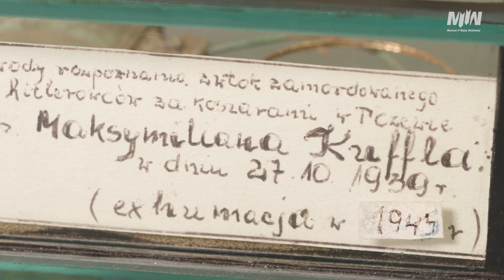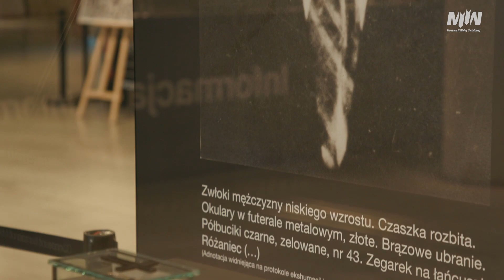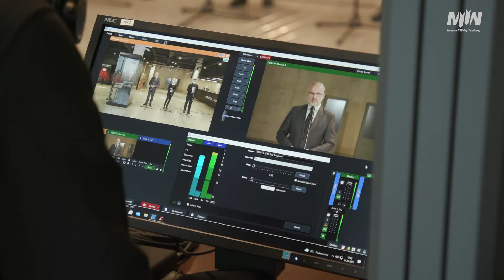„Wejście w historię” - prezentacja rzeczy osobistych Maksymiliana Kuffla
W kolejnej odsłonie akcji „Wejście w historię” prezentujemy rzeczy osobiste Maksymiliana Kuffla zamordowanego przez Niemców jesienią 1939 r. w Tczewie. Przedmioty, które miał przy sobie w chwili śmierci, zostały zdeponowane przez rodzinę w szklanej szkatułce.

Maksymilian Kuffel (urodzony 12 października 1878 r. w Sierosławiu, zamordowany 27 października 1939 r. w Tczewie) był mistrzem rzeźnickim. Prowadził masarnię oraz sklep wędliniarski przy ulicy Krótkiej 8 w Tczewie. Po agresji Niemiec na Polskę, decyzją władz okupacyjnych, stracił swoje przedsiębiorstwo. Po niedzielnej mszy 10 września został aresztowany i uwięziony na terenie tczewskich koszar. Rozstrzelano go wraz z innymi więźniami 27 października 1939 r. Powodem egzekucji miała być przynależność do Polskiego Związku Zachodniego. Rodzinę zamordowanego, Annę Kuffel z dziećmi: Anną, Maksymilianem i Mieczysławem aresztowano. Między listopadem a grudniem 1939 r., byli przetrzymywani w trudnych warunkach w obozie, zorganizowanym  w częściowo zrujnowanym zamku w Gniewie.

W dniu 30 października 1945 r. na terenie koszar przeprowadzano ekshumacje. Maksymilian Kuffel został rozpoznany przez żonę po rzeczach osobistych, które miał przy sobie w chwili śmierci – zegarku z dewizką, złotych okularach z futerałem, różańcu, zapalniczce oraz ubraniu. Rodzina zdeponowała te pamiątki w szklanej szkatułce z krzyżem na wieku. W domu zawsze palono przy niej świecę.

Maksymilian Kuffel był jedną z tysięcy niewinnych polskich ofiar niemieckiego terroru brutalnie eksterminowanych na zajętych przez Niemców terenach Rzeczpospolitej Polskiej już w pierwszych miesiącach okupacji. Szacuje się, że na Pomorzu Gdańskim skala tych mordów do początku 1940 r. sięgnęła około 36–42 tys. osób w ponad 400 miejscowościach przedwojennego województwa pomorskiego. Spośród nich do tej pory udało się ustalić ok. 10 tys. imion i nazwisk.

Dar Barbary Holstein z d. Kozikowskiej oraz Tomasza Kozikowskiego został przekazany do zbiorów Muzeum II wojny Światowej w ramach Ogólnopolskiej Zbiórki Eksponatów. Darczyńcy, mieszkający na stałe w Niemczech, nie mogli być obecni na uroczystości otwarcia ekspozycji. Przygotowali jednak listy, w których wspominają wizytę w Muzeum i dzielą się emocjami towarzyszącymi przekazaniu pamiątek. Znalazły się one w zbiorach placówki zgodnie z wolą córki Maksymiliana Kuffla – śp. Anny Kozikowskiej z d. Kuffel.

Barbara Holstein z d. Kozikowska, wnuczka Maksymiliana Kuffla:

Podczas ekshumacji przeprowadzonej 30 października 1945 roku Anna Kuffel i jej córka Anna Elżbieta rozpoznały zwłoki mojego Dziadka, Maksymiliana Kuffla, urodzonego 12 października 1878 roku w Sierosławiu. Gdy go aresztowano i rozstrzelano, moja mamusia miała zaledwie 14 lat. Była ostatnią osobą, z którą rozmawiał przed śmiercią, w koszarach wojskowych w Tczewie. W obecności strażnika, po raz pierwszy w życiu, usłyszała od swego ojca słowa podziwu: „Nie tylko jest piękna, ale przy tym bardzo mądra”. Mamusia często rozmawiała ze mną i przyjaciółmi rodziny, Państwem Szramka, o szkatułce, w której zabezpieczyła pozostałe, osobiste przedmioty ojca, które miał przy sobie w chwili śmierci.

Jej wielkim życzeniem było, aby po jej śmierci ślad po jej ojcu nie zaginął, aby pamięć o nim została godnie zachowana w polskim muzeum. Mamusia odeszła w marcu tego roku, zasypiając w ramionach swojej córki Katarzyny Szarek, mając 96 lat. Mamusia codziennie modliła się o lepszą, pokojową przyszłość, harmonię i zgodę w rodzinach, a także umiejętność przebaczania.